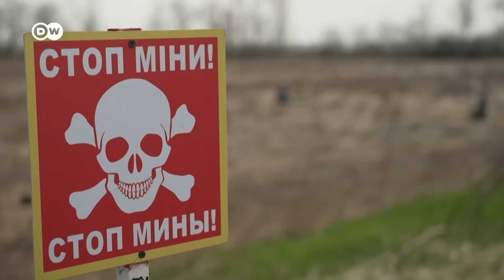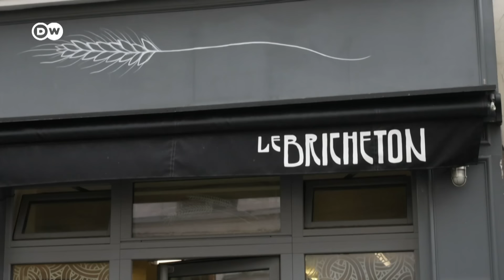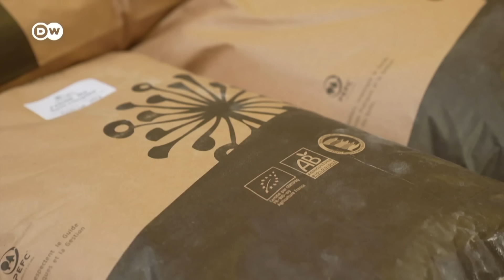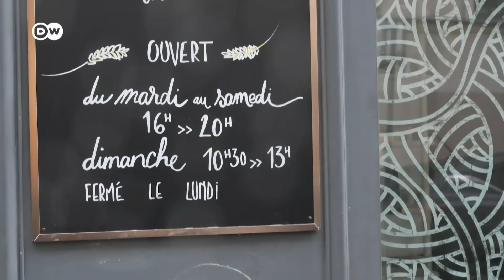Коронація Чарльза ІІІ: хто і чому вимагає скасувати монархію - "Європа у фокусі" | DW Ukrainian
Дивіться європейський тижневик "Європа у фокусі" на каналі "DW Українською". У цьому випуску - з такими темами:

00:00 Великобританія: хто і чому вимагає скасувати монархію

05:22 Україна: як очистити поля від мін

10:48 Швеція: як жінки проходять військову підготовку
На жаль, це відео не доступне для перегляду на YouTube через авторські права. Дивіться його на нашому сайті

11:48 Болгарія: помакське весілля - екзотичний обряд у Європі

16:58 Франція: невже багети і круасани вийшли з моди?